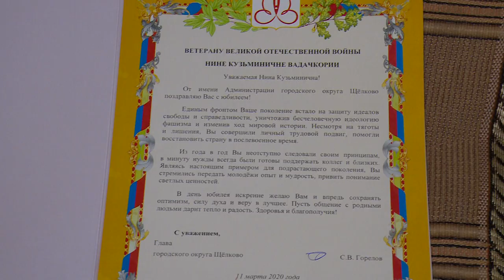Поздравление ветеранов Е.И.Четыриной и Н.К.Вадачкории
Сразу две жительницы Щёлкова, ветераны Великой Отечественной войны, отметили 90-летние юбилеи. В день рождения Евдокии Ивановне Четыриной и Нине Кузьминичне Вадачкории вручили юбилейные медали к 75-летию Победы.